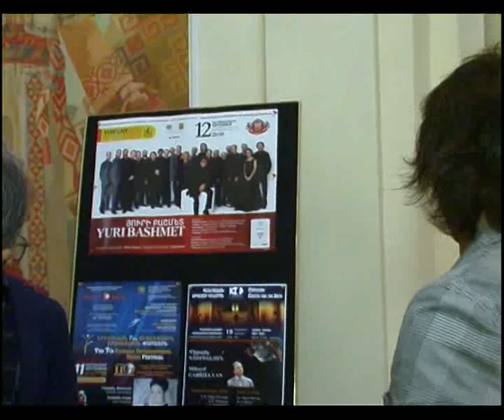Yuri Bashmet in Yerevan in 2013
Yuri Bashmet and Moscow Soloists Chamber Orchestra in Yerevan in 2013